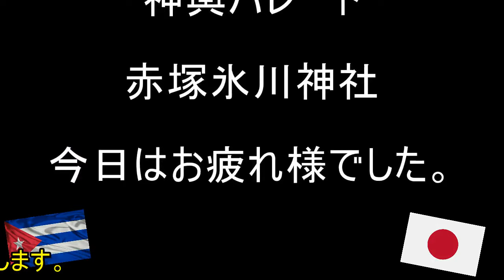平成27年 第38回板橋農業まつり 神輿ﾊﾟﾚｰﾄﾞ 迫力満点。